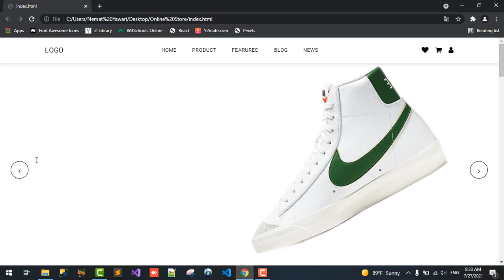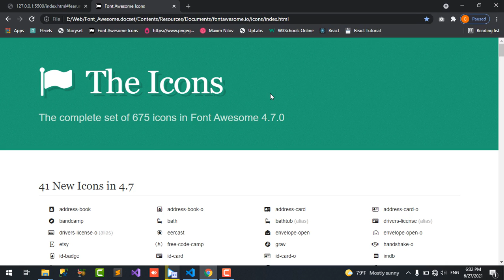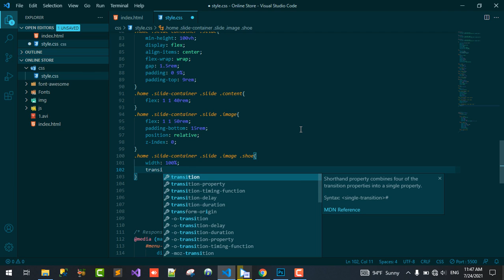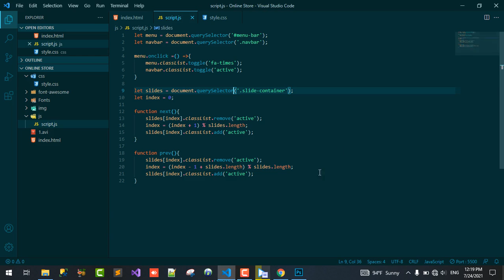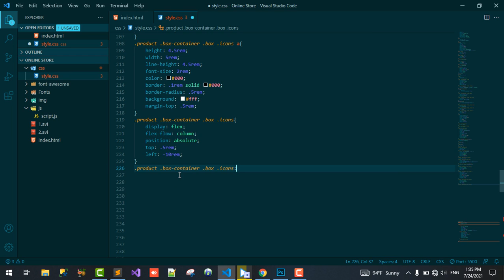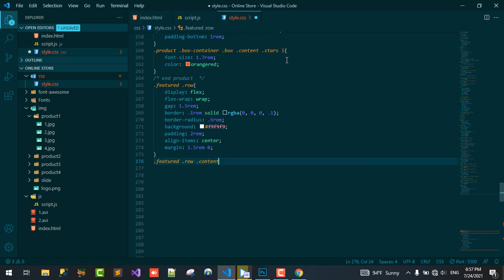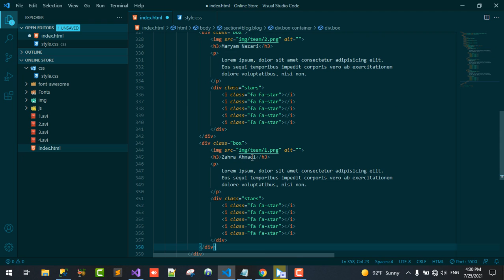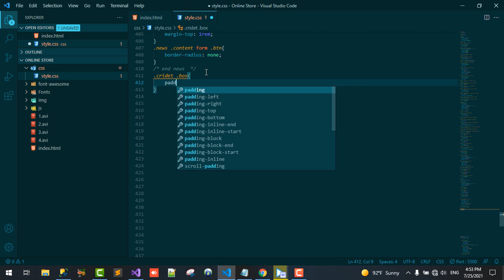How To Make A Shoe Responsive E-Commerce Website Design Using HTML CSS And JAVASCRIPT From Scratch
the main feature of this website are:
✔ responsive header / navbar with toggle menu bar effect.
✔ responsive home section with animated slider effect using pure vanilla javascript.
✔ responsive service section using flexbox.
✔ responsive product card section with hover effect using flexbox.
✔ responsive featured products card section using flexbox and javascript.
✔ responsive review box section using flexbox.
✔ responsive newsletter section.
✔ responsive footer section using flexbox.